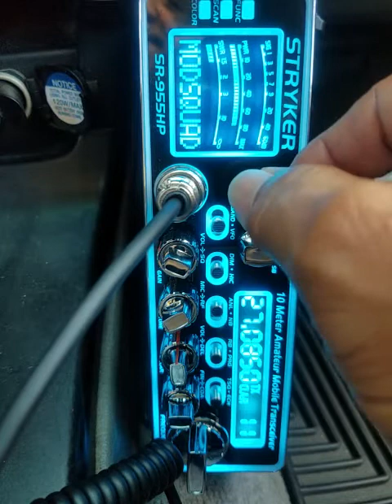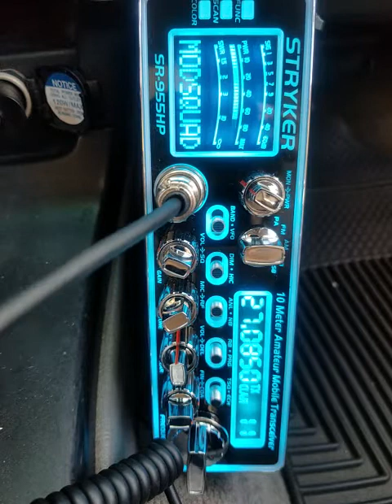12-03-2020 ModSqd NinjaKauai 1/4WattKauai 166AU 977AU InvisibleHI